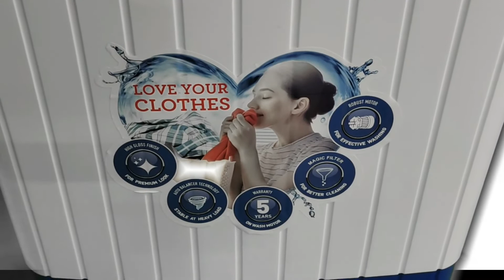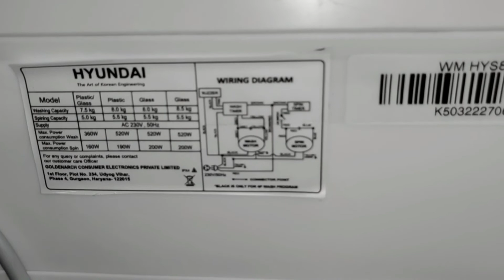8.0 KG Semi Automatic Tazo Blue